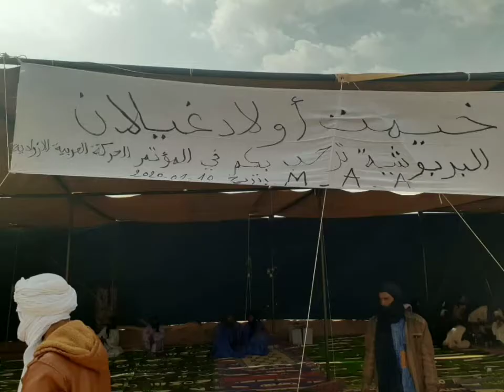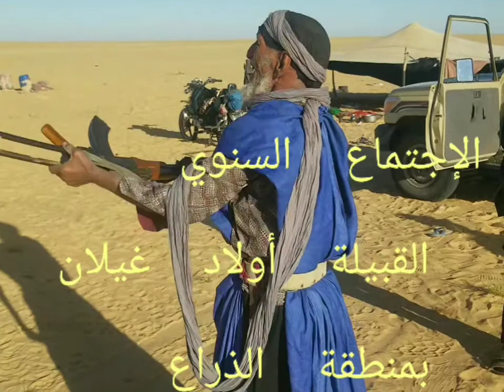الإجتماع السنوي القبيلة أولاد غيلان بمنطقة الذراع أزواد شمال مالي